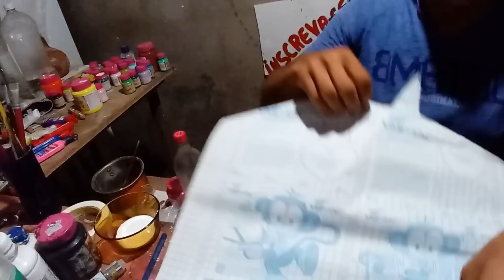DIY- decorando garrafas com adesivo....DECORANDO BOTELLA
Leo artesanatos e reciclagem